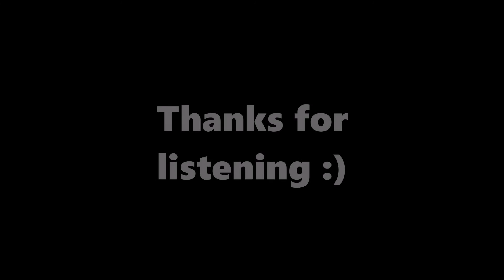Zella Day - Hypnotic (Vanic Remix)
Important: If you are an artist of any music/artwork used and have any issues with the uploads (use of content etc) please send an email to .